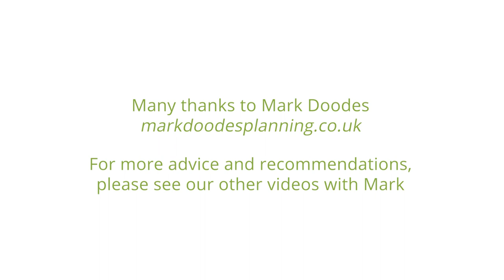Can I Have A Toilet And Shower In My Garden Room?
Firstly you need to think about whether that toilet or shower is is actually a part of, say, a gym, for example, because you would reasonably expect to find a toilet and a shower as part of a gym. Equally, if it was a workshop, you might want to have somewhere where you can wash your hands etc. But reflecting back on one of the previous videos -  I'm assuming people have watched those - think about your sofa bed.

So let's imagine if you have a sofa bed in a Garden Room, for example, and that sofa bed folds out and becomes a bed. You have to think, if you have a toilet and a shower in there, then the council might be considering that that then triggers the need for a planning application, because it changes the nature of the unit. It changes the nature of the outbuilding to something that certainly looks and smells a lot like it could be there for ancillary purposes, not incidental purposes. So you just need to be mindful of that.

The same with a swimming pool, for example. You would reasonably expect to find a shower associated with a swimming pool, or certainly a toilet as well, so so those would end up being uses that would be acceptable. So you can see how having the same porcelain apparatus could be interpreted in different ways, depending on how the rest of the outbuilding is used.

So it's not as easy a question to answer as you might imagine. But suffice to say that if you do have overnight accommodation, you would reasonably expect to find a toilet and a shower in association with that, and that would in both instances require planning permission.

But don't be put off by that, because around 90 percent of planning applications of this nature - certainly of householder nature - are approved. And they are all assessed on a case-by-case basis, so the Planning Authority here will be looking at what harm could arise as a result of this building being used for ancillary accommodation - of thinking that here they'll be acting in the in the wider public interest of your neighbours for example.

Recorded February 2023. This content does not constitute formal advice from New Garden Room Company or Mark Doodes Planning.